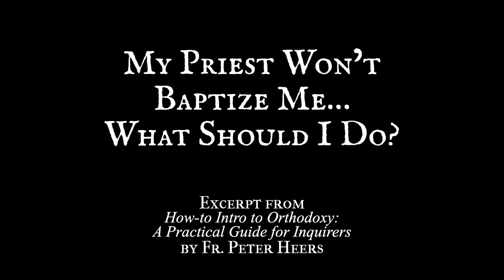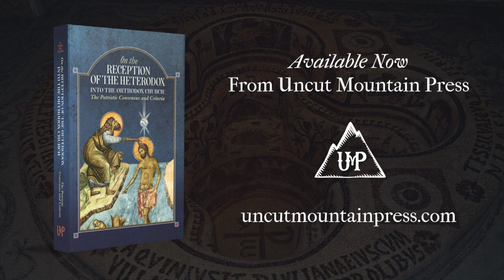My Priest Won't Baptize Me... What Should I Do?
Join over 1,400 other serious Orthodox Christians, Catechumens, and inquirers into Orthodoxy (1,050 on Patreon, 350 on orthodoxethos.com). SIGN UP at our NEW Orthodox Ethos and get everything we offer in one place. In addition to the weekly classes and other content, we meet every Thursday evening, 8 PM EST, 5 PM PST for question and answers and discussion of contemporary issues.